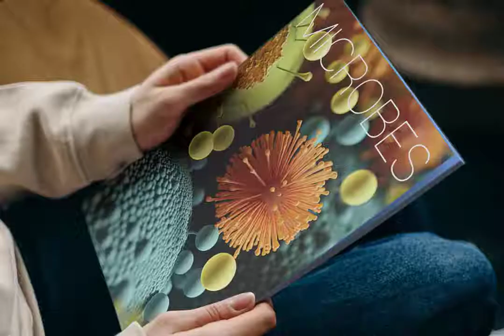Microbes Graphic Download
Embark on an intimate voyage to the microcosm with our anthology of 40 photorealistic Microbe illustrations. Explore the invisible world, where marvel and microbes unite.